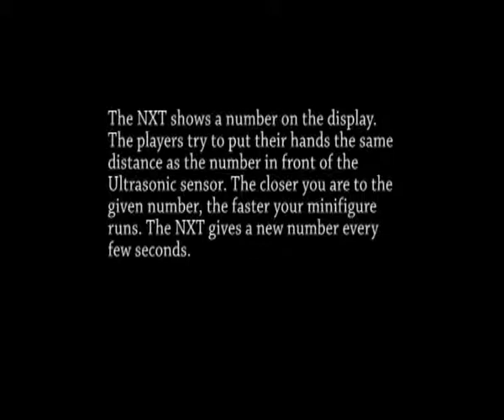Lego minifigure 100 m.mp4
Lego minifigures race 100 m.

We used the following parts:

One motor for each runner

One Ultrasonic sensor for each player. Measuring the distance to the players hand. The NXT displays a random number and the goal for each player is to put their hands the same distance in cm, in front of the ultrasonic sensor.

One colorsensor, connected to the finishing bar so when a minifigure push the bar, the game is over.